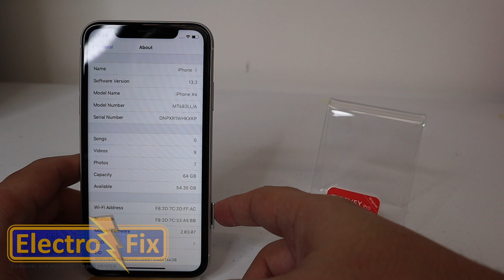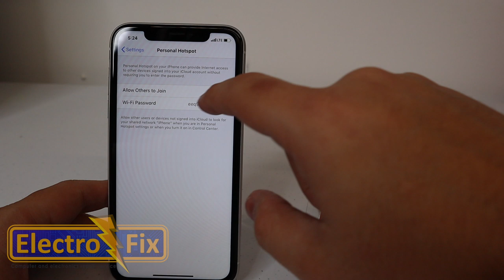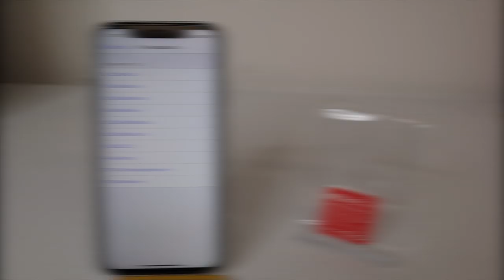How To Activate AT&T Simcard with Gevey Pro 13.1.1[ICCID Mode]